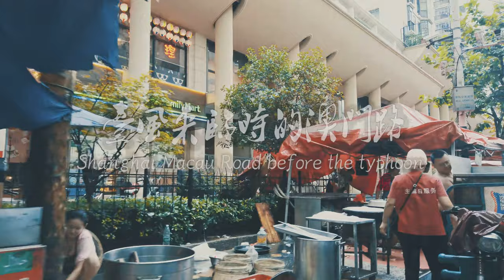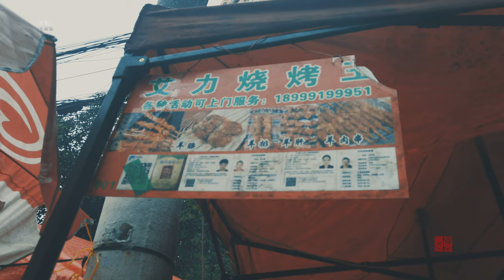“利奇马”来临前的澳门路\Macau Road before the arrival of Typhoon Lekima（4K））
8月9日，利奇马台风登录浙江，受其影响，上海下起了暴雨，位于上海澳门路的穆斯林集市，下午3点时分突然遭受暴雨袭击，这给本该热闹的集市浇上了一盆水。即使如此，还有很多市民在收摊之前点几根羊肉串，解解嘴馋。
On August 9th, Typhoon Lichma was registered in Zhejiang. Under the influence of it, there was heavy rain in Shanghai. The Muslim market in Shanghai, Macau Road, was suddenly hit by heavy rain at 3 pm, which put the lively market on the market. A basin of water. Even so, there are still many people who order a few kebabs before the collection to solve their problems.